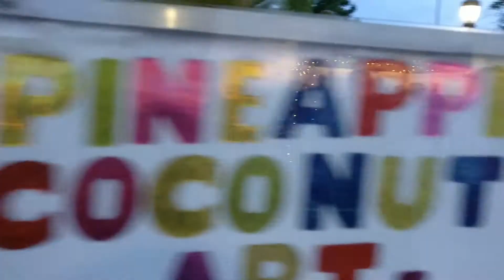Západ slunce na Key West